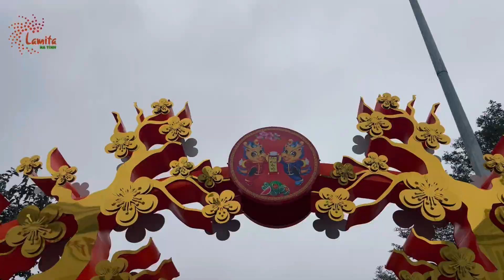Cô ba Sài Gòn | Q U E E N | HLV Quỳnh Nghĩa | DanceCover | Lamita Hà Tĩnh